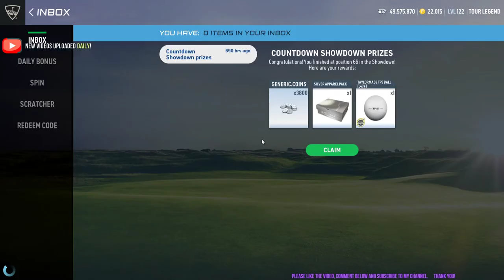WGT Golf. Collecting all my prizes for the last month plus.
WGT Golf. There was a lot to collect, including the last two Showdown prizes.